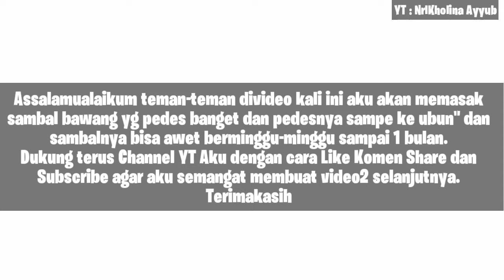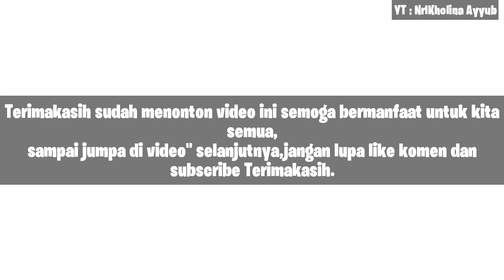RESEP DAN CARA MEMBUAT SAMBAL BAWANG PEDAS DAN TAHAN LAMA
Bahan :
- 1 ons bawang merah
- 4 siung bawang putih
- 50 gr cabe rawit
- 50 gr cabe merah keriting
- secukupnya minyak goreng
- ½ sdt gula pasir
- garam dan penyedap rasa secukupnya

You Tube : Nrl Kholina Ayyub

sambal bawang enak dan simple wajib coba ala rumahan,